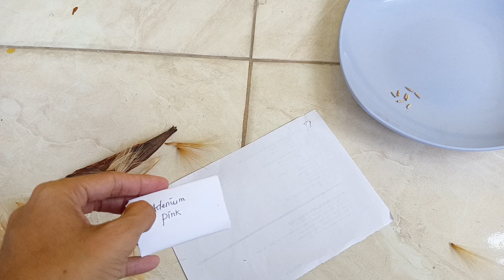PERBANYAK ADENIUM/KAMBOJA JEPANG DENGAN BIJI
Assalamu'alaikum...
Pada video kali ini ijinkan saya menshare kegiatan saya yang biasa saya lakukan dalam berkebun.

kebetulan bunga Adenium / kamboja jepang / kamboja mini saya sedang berbunga dan mengeluarkan biji dan saya akan melakukan perbanyakan tanaman bunga ademiun ini dengan cara semai dari biji bunga Adeniumnya, Bagaimana caranya langsung d simak videonya sampai habis y teman-teman semoga bermanfaat 🙏